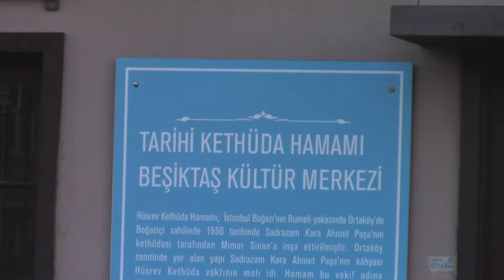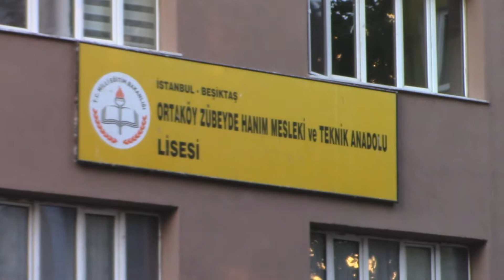ORTAKÖY (HD)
İstanbul Beşiktaş Ortaköy